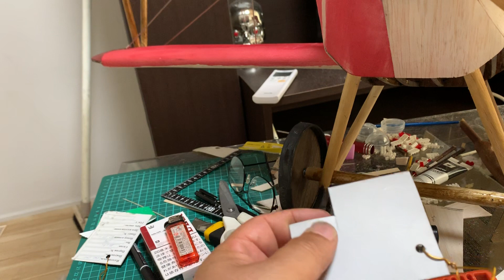Rc Airplane Albatros D II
Esclarecendo dúvidas dos meus amigos sobre a construção deste aero